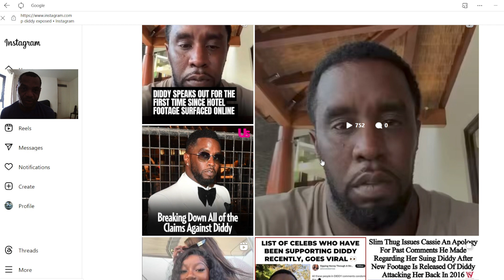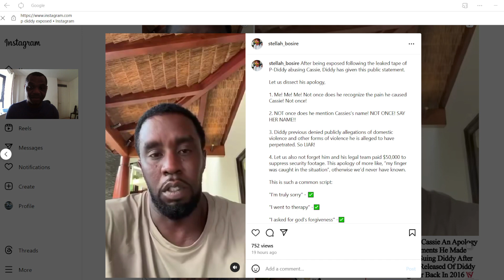Wow!! i do not think p-diddy is a genuine person! his take on him abusing cassie!!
I guess many people are thinking that p-diddy assault on cassie was terrible, this is a man who has know control and trying to convince the masses that all is ok i am seeking help and i am sorry, if the video was never leaked he would never had said anything and it will all blow over know it did not the video was leaked all over the internet!